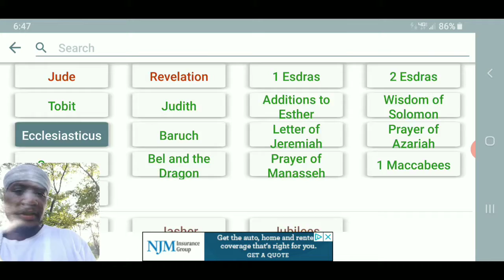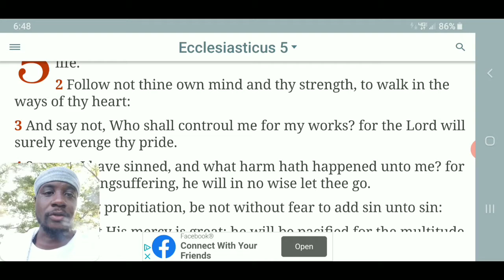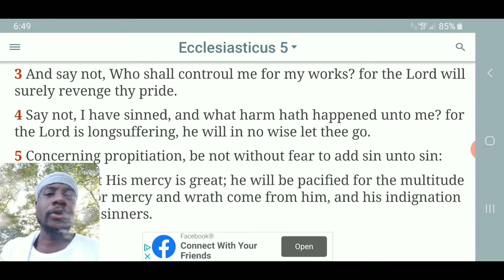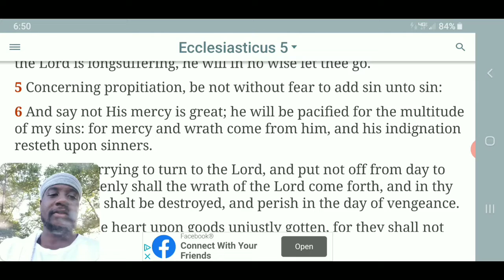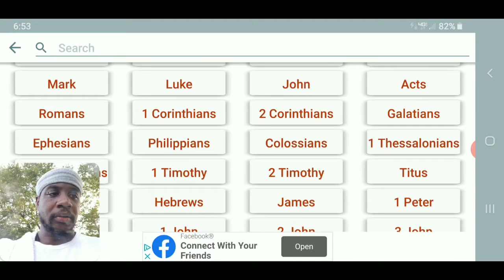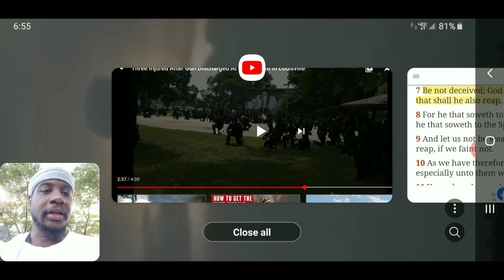Re: Three Injured After Gun Discharged At NFAC Event In Louisville